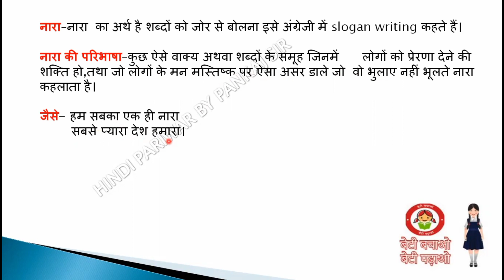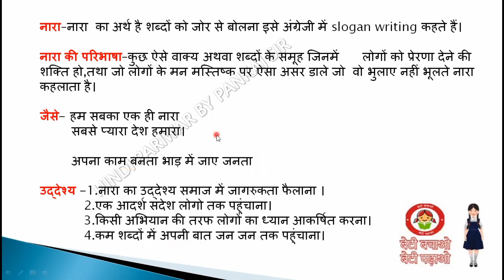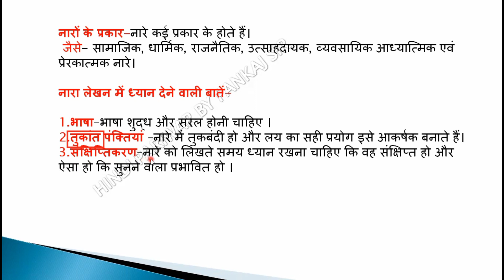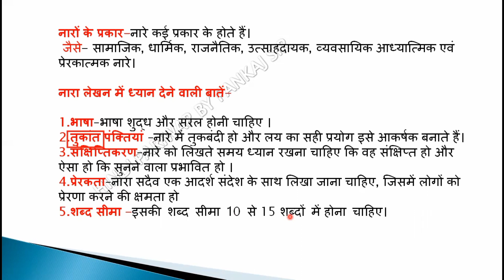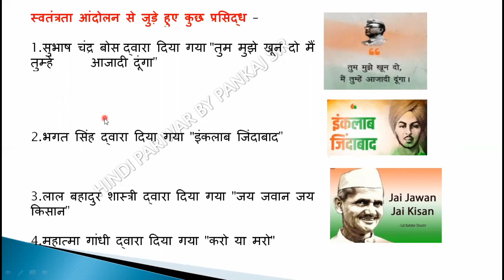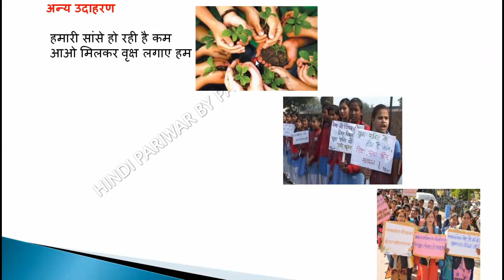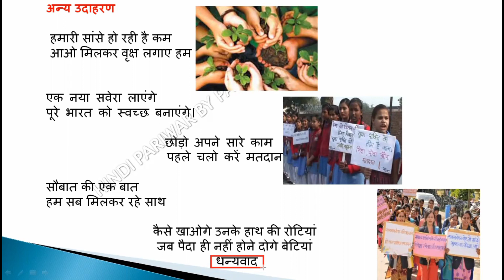Nara lekhan || nara lekhan in hindi class 9 || नारा लेखन class 9 || hindi pariwar